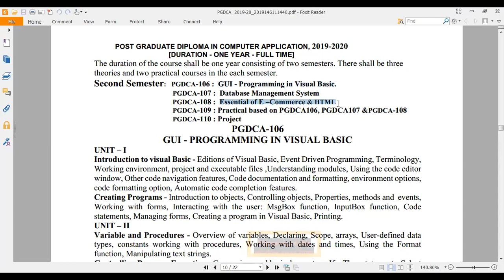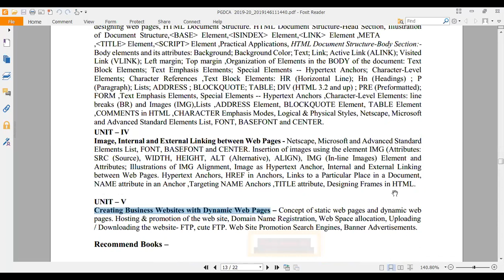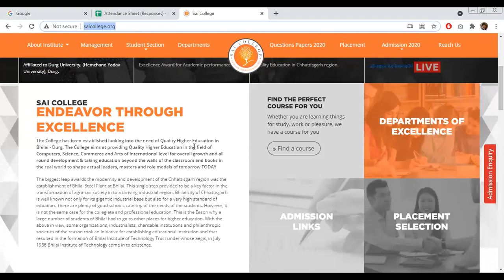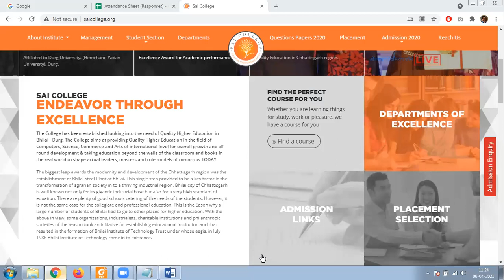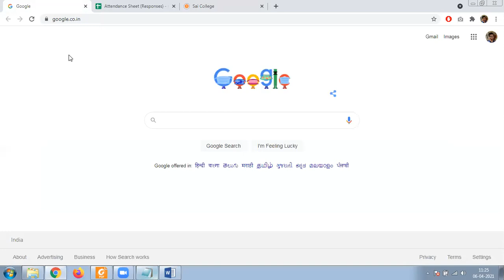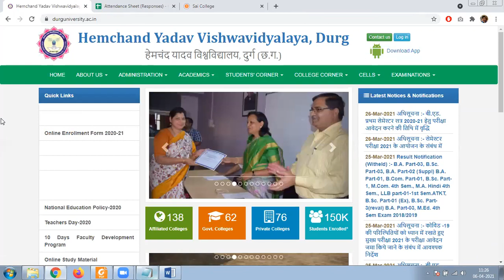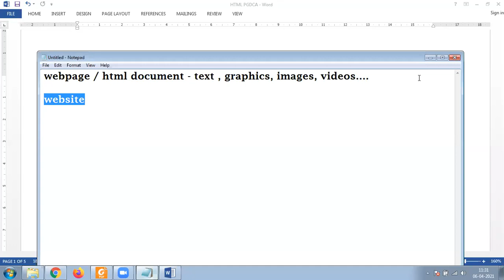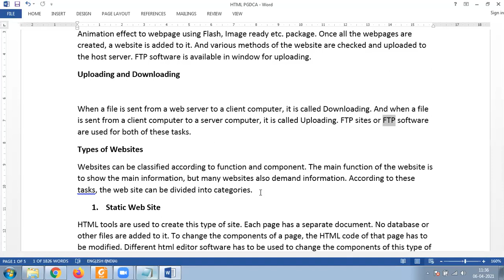06 APRIL 2021 INTRODUCTION TO WEBSITES